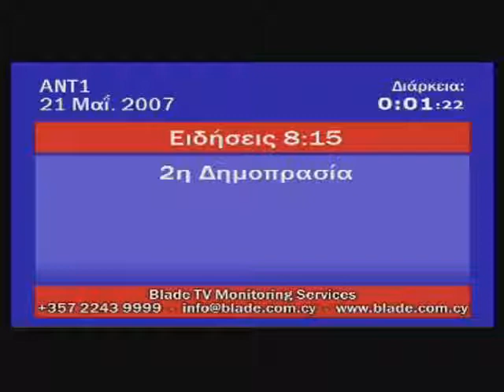ant1_21/05/2007.wmv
NEWS ANT 1, CYPRUS, 21 MAY 2007
Cypria Auctions holds second auction in Cyprus. Includes preview highlights at the Akamas Hall, Hilton Hotel Nicosia. Press conference with George Kyriacou. Auction of 23 May 2007, of 19th and 20th century Greek and Cypriot art.